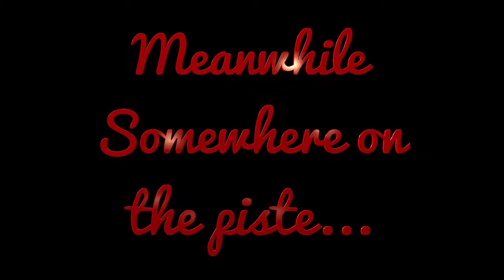Norton Presents: The Sleigh that Saved Christmas!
Christmas is just around the corner, and Santa has been working hard all year making presents for children around the world.

BUT! As Christmas approaches a mischievous penguin has stolen Santa's sleigh and taken it on a joy ride. Who is going to help Santa deliver the presents now?  Paul Gray from Norton, of course!

Watch how a rusty old sleigh is transformed with the help of Norton cutting and grinding discs and a little bit of Christmas magic.

Thanks to Norton, Santa and Rudolph can once again fly through the night sky to deliver the gifts to children around the world.

0:00 | Christmas Eve
0:19 | Santa finds out that the sleigh's been stolen
0:31 | He needs help and calls Paul Gray from Norton
1:14 | With an angle grinder and Norton's discs, Paul transforms the old rusty sledge into a brand new metal sleigh
3:00 | Norton saves Christmas, and all the presents can be delivered!